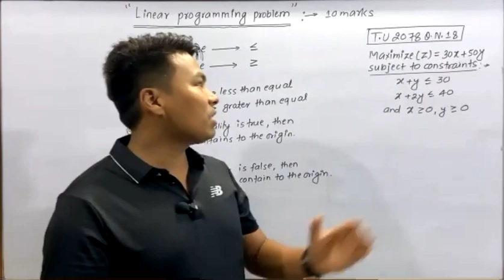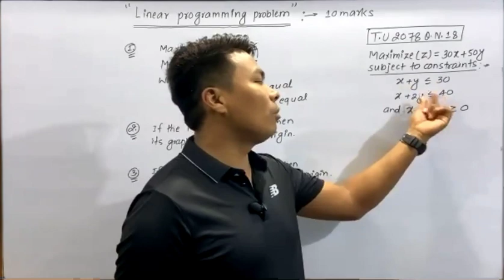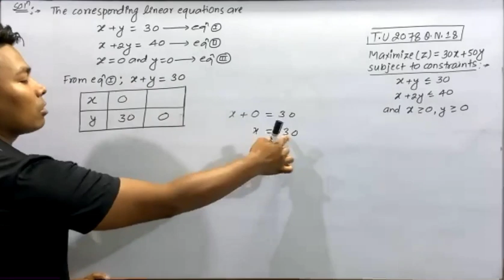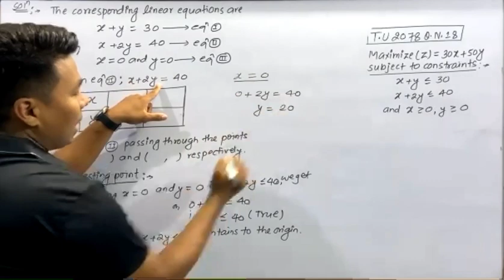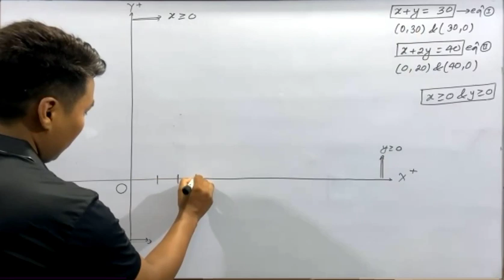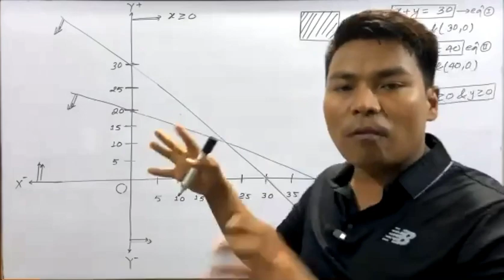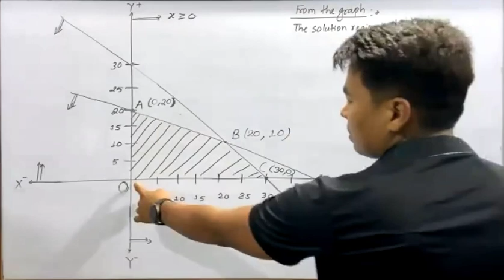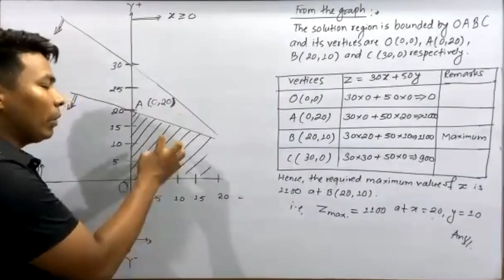Linear programming problem//Back Students//BBS1st Year//B.Statistics//Online class